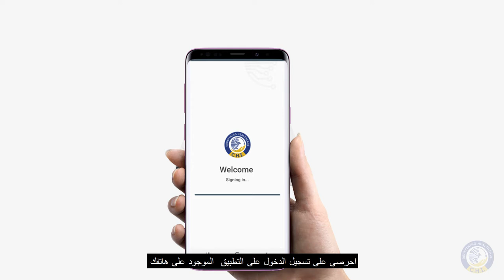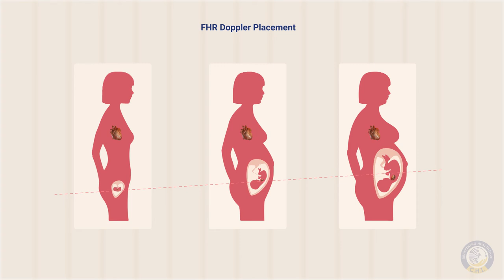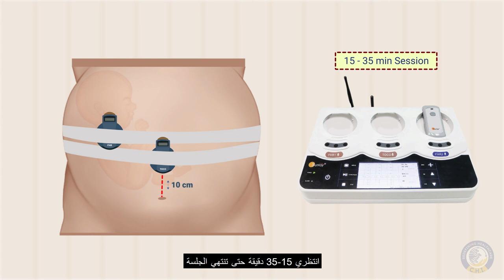CTG - Fetal Monitoring System | ARABIC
Arabic translation of CTG Fetal Monitoring System.